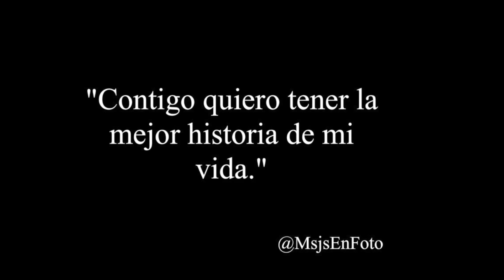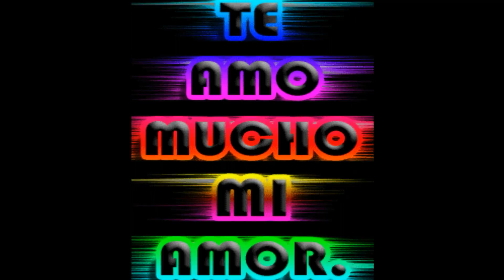Los Bukis: Porque Siempre Te Amaré,,,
Por ser así
tan especial para mí.
Por llenar mi existencia de dicha.
Por enseñarme que el verdadero amor
se compone de tristezas y alegrías.
Tú eres y serás siempre
el verdadero amor de mi vida